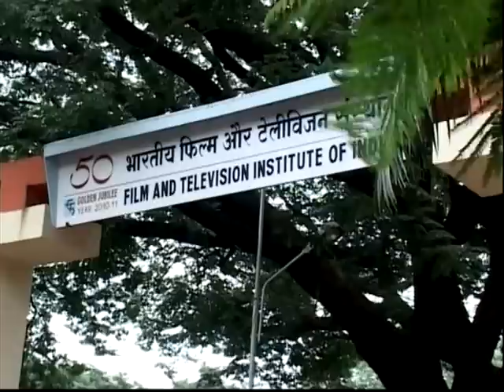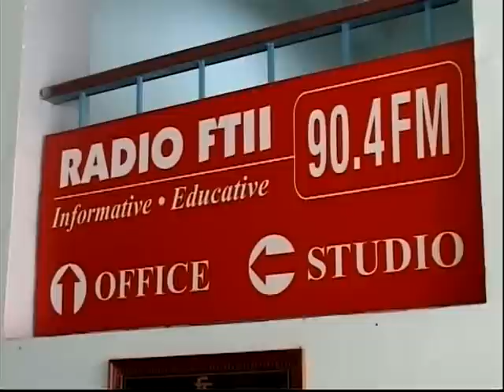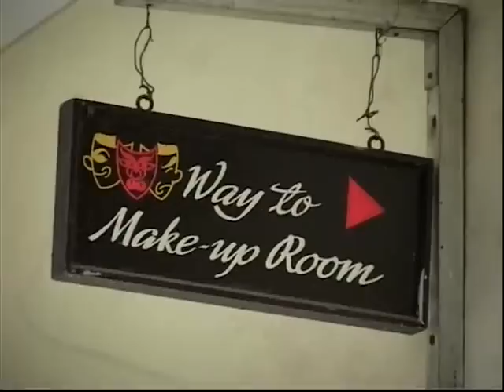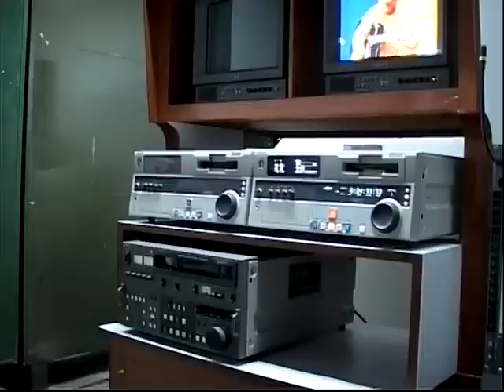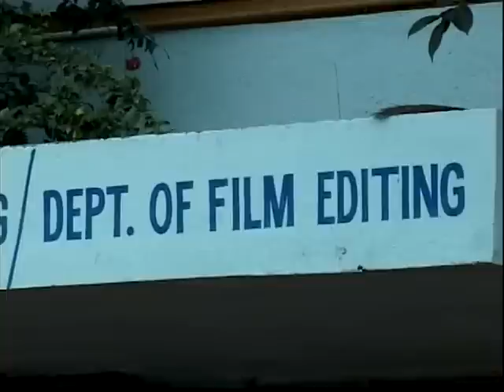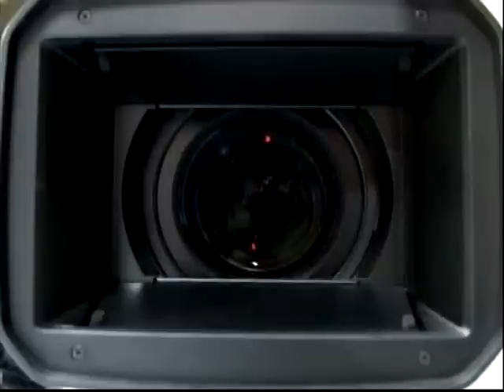RAIS SIDDIQUI / A Day in FTII Pune (Documentry without a Word of Narration)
RAIS SIDDIQUI  conceived, written screenplay, directed & produced a documentary  without A WORD OF NARRATION on FTII PUNE, A DAY IN FTII PUNE , as a final  e.n.g. project , single  camera work,  during 53rd course  in Television Production & Technical Operation in film and television institute of india  held from 5th July 2010 to 28th August 2010  as a  programme executive working in doordarshan delhi